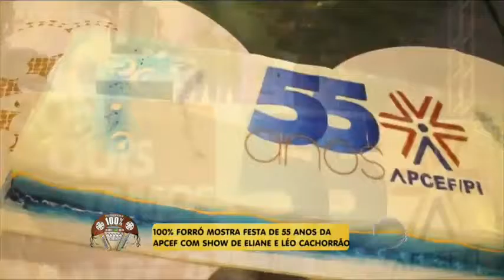100% Forró entrevista: Eliane e Léo Cachorrão - 55 anos da APCEF - Teresina/PI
100% Forró mostra como foi a festa de 55 anos da APCEF que teve a participação de Léo Cachorrão e Eliane a Rainha do Forró.